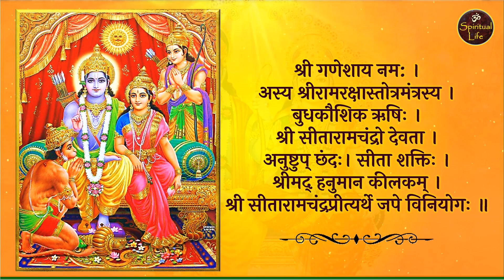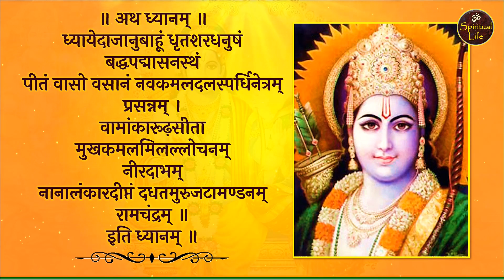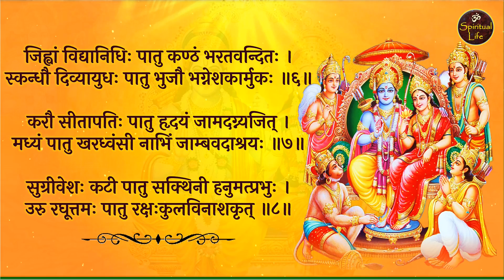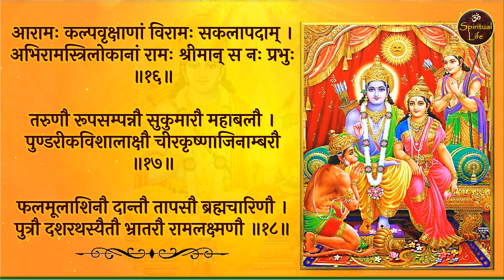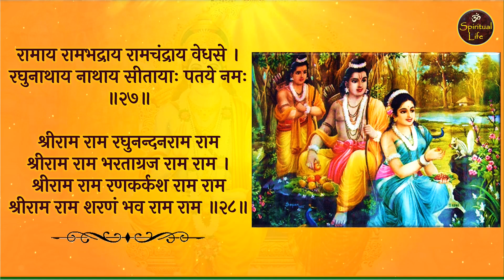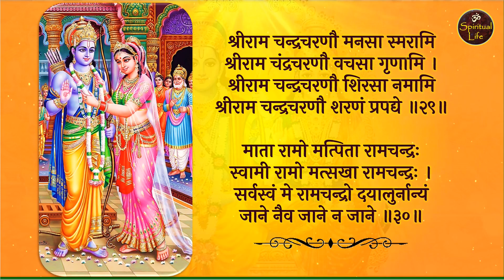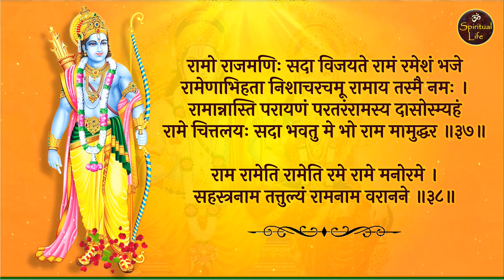Ramraksha Stotram with lyrics | श्री रामरक्षा स्तोत्रम् | Prayer for protection against all crisis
Shri Ramraksha Stotram is a Sanskrit stotra dedicated to Lord Rama. The composer of the Rama Raksha Stotra was Budha Kaushika Rishi. By reciting this, man become fearless. With its auspicious effect, a protective shield is formed around the person, which protects against all kinds of crisis. It is said that along with Lord Rama, Hanuman is also pleased with its recitation. Let us recite Ramraksha Stotram...

श्री रामरक्षा स्तोत्र हे भगवान रामाला समर्पित संस्कृत स्तोत्र आहे. रामरक्षा स्तोत्राचे रचनाकार बुध कौशिक ऋषी होते. याचे पठण केल्याने मनुष्य निर्भय होतो. त्याच्या शुभ प्रभावाने, व्यक्तीभोवती एक संरक्षणात्मक कवच तयार होते, जे सर्व प्रकारच्या संकटांपासून संरक्षण करते. असे म्हणतात की याच्या पठणाने रामासह हनुमानही प्रसन्न होतात. चला तर मग रामरक्षा स्तोत्राचे पठण करूया...

Comment for the next video suggestion...